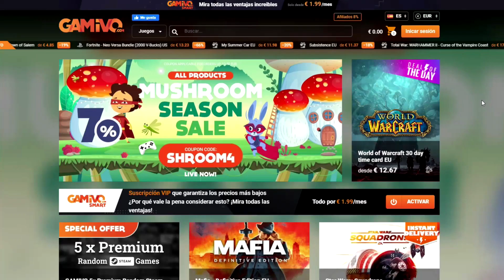LA QUEBRADA OSCURA 520% #1 | THEY ARE BILLIONS | GAMEPLAY ESPAÑOL